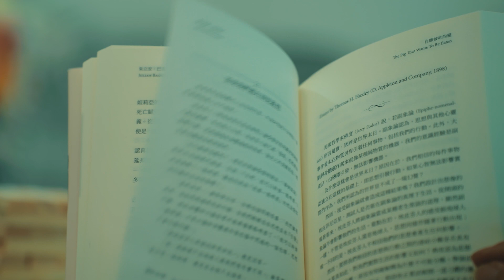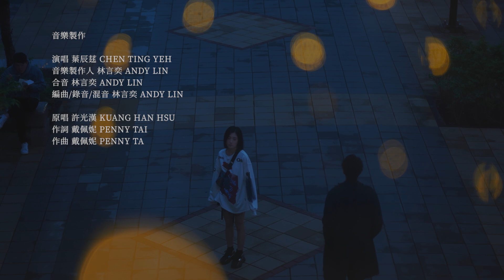別再想見我｜葉曉霏(HSIAO FEI YEH) COVER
👅 需要歌詞請開CC字幕👅

音樂製作
演唱 葉辰莛 CHEN TING YEH
音樂製作人 林言奕 Andy Lin
合音 林言奕 Andy Lin
編曲/錄音/混音 林言奕 Andy Lin

原唱 許光漢 KUANG HAN HSU
作詞 戴佩妮 PENNY TAI
作曲 戴佩妮 PENNY TAI
影像製作
導演 葉辰莛 CHEN TING YEH
執行導演/製片 郝翊展 HAW YI CHAN
攝影 高敏智 CHRIST GAO
化妝/髮型 蔡佩珊 makeup32.2
剪接 白欣田 CORDELIA PAI
調光 DIEGO CONTRERAS
標準字設計 盧冠瑾 GWEN LU

主演
葉辰莛 CHEN TING YEH
吳岳擎 YUE CHING WU
李強 PTERO LEE
慕蓉 MUJUNG
品牌感謝
Slightly Numb

特別感謝
魏瑋（DOUBLE）
王郁文（麥可姐）
薩禾豐
梁士華
陳其安
Debbie Kuo
Davis Chung